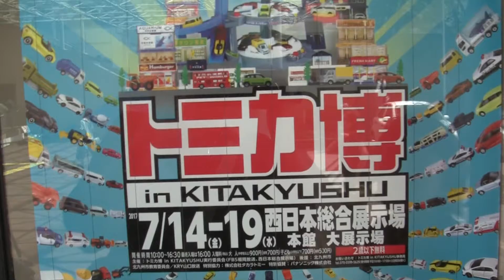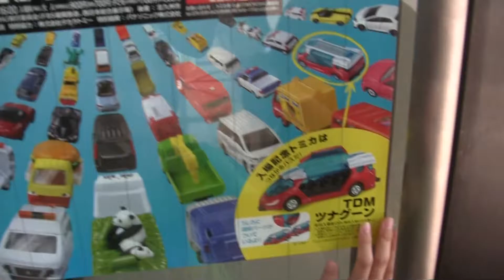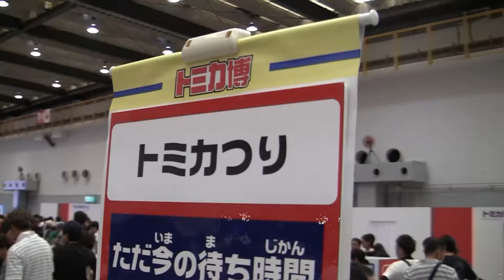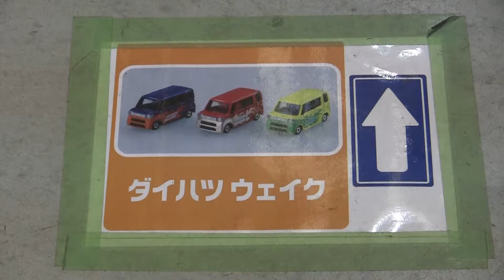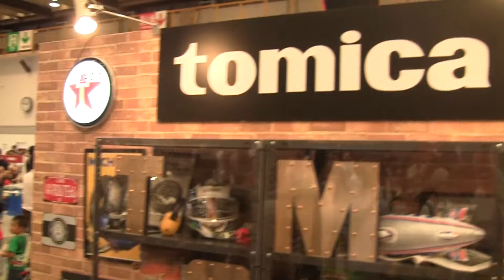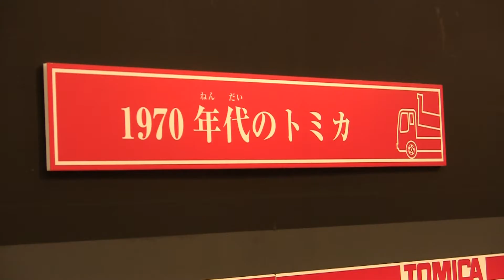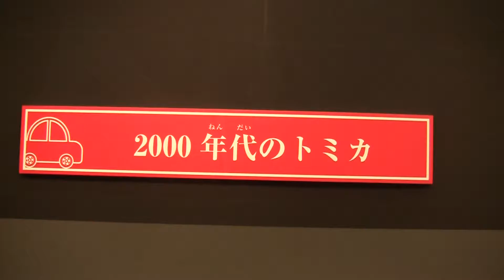Tomika in Kitakyushu - I Live in Japan 192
Tomika in Kitakyushu
I Live in Japan 192

There is a large Tomika event on right now! Actually it finished today. You've got about 5 hours left as I type this. So I really doubt anyone who sees this is going to get to go! Anyway, it was fun if you like toy cars and sweating! The air conditioning in the building needed a super charger!

If you want to send a postcard or something you can send things to

Mark Visser
Mamada Kani Yubinkyoku Dome
Mamada 1075-1
Chikugo City
Fukuoka Prefecture
Japan
833-0023

But absolutely let me know if something is coming since the post office will only hold things for me for one week before sending them back, or possibly disposing of them.